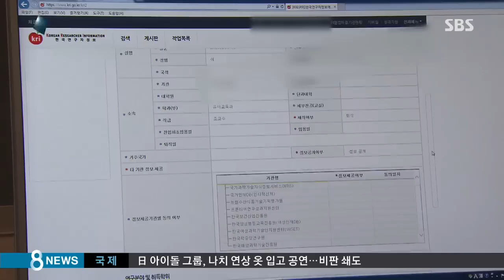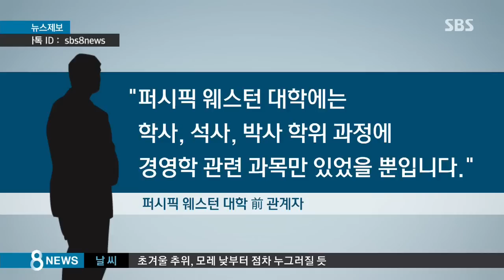美 대학 석박사 받았다더니…"다닌 적 없다" / SBS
최순실 씨는 미국 대학에서 학사는 물론이고 석·박사 학위를 받았다고 국내연구자정보 시스템에 등록했습니다. 그런데 해당 대학에 확인한 결과 최 씨가 다닌 사실이 전혀 없는 것으로 밝혀졌습니다.